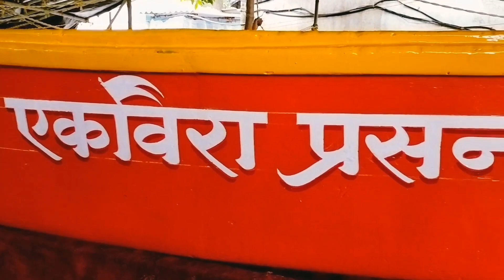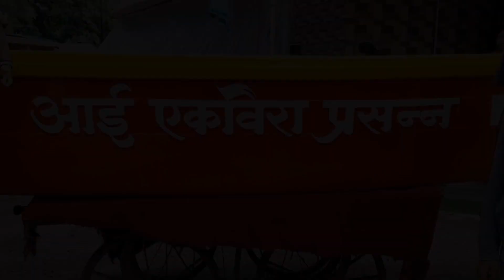VLOG NO 02 || आम्ही केली खूप धमाल मस्ती